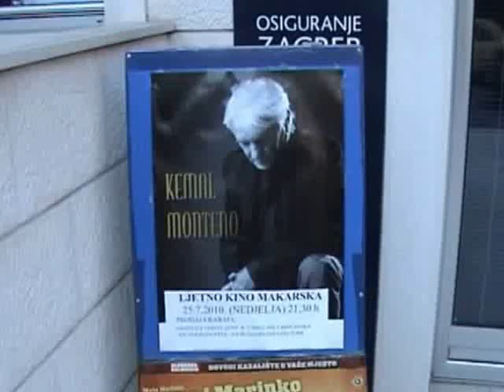Makarska-Kemal Monteno 25.7.2010.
Kemal Monteno,za Loru i Lajlu-Makarska 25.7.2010.
Ovo je možda jedini snimljeni film na koncertu uz zvuke jake bure i udara vjetra,kojeg je kemal Monteno posvetio svojim unučicama Lori i Lajli sa tek napisanim pjesmama za njih.  Molim sve dobre ljude da pokušaju i omoguće Lori i Lauri da pogledaju ova snimak, takodje  koncerte u Švedskoj, Sävsjö 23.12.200 na linku,
To veče u Makarskoj pored bure i vjetra nije moglo spriječiti Kemala Montena da pred punom ljetnom pozornicom pozdravi sve prisutne,potom je šaljivo objasnio koliko mu je godina ,potom pričao o  porodici, supruzi Branki sinu Džaniju, čerci Adrijani i svojim unučicama, Lajli rođenoj 1993. u Sarajevu i Lori, rođena u Njemačkoj 1995. Da je bilo bolje vrijeme trebale su  prisustvovati koncertu  i čuti pjesme koje im je njihov dido napisao i posvetio.